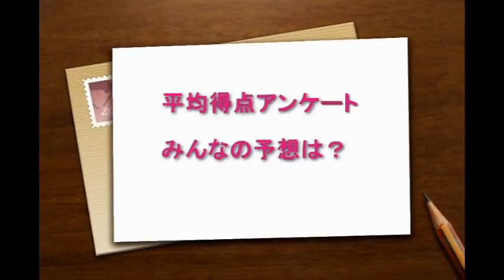2015介護支援専門員試験平均点アンケートについて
第18回介護支援専門員試験みんなが考える平均点アンケートは下記から